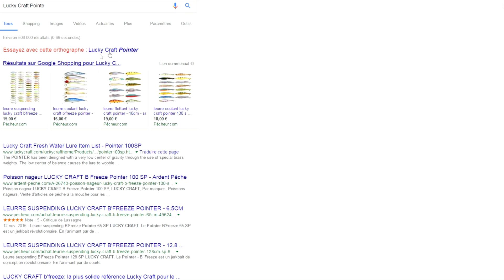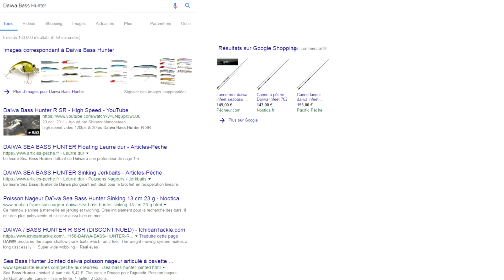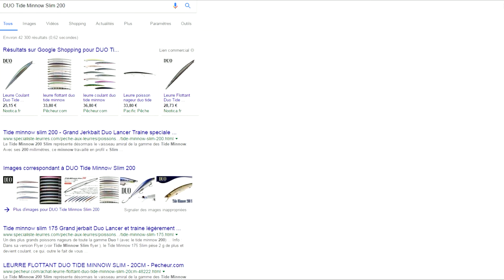Toutes les imitations de leurre dur de marque sur Aliexpress (Lucky Craft, Duo, Megabass)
Une nouvelle vidéo pas comme les autres où je vous partage une liste de 170 leurres chinois avec leurs équivalent trouvable en France et donc plus cher. Cette liste m'a été envoyé par un abonné merci à lui !

Certain leurres ne sont pas "exactement identique" et il faudrait aussi voir se que donne la nage mais bon pour le moment j'ai tout les leurre qu'il me faut ;)

Si le lien ne marche pas aller voir les commentaires :)